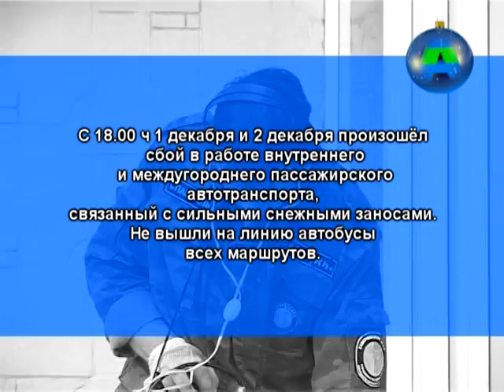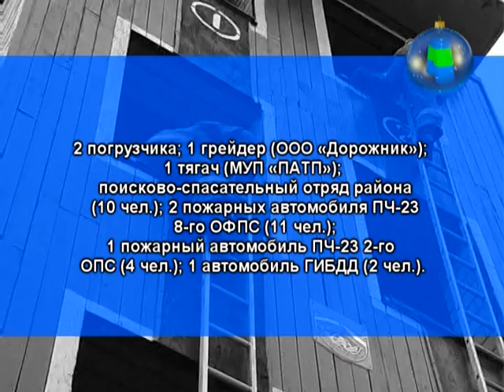Телеканал Амурск - Сводка от службы 112 за 1-2 декабря 2014г